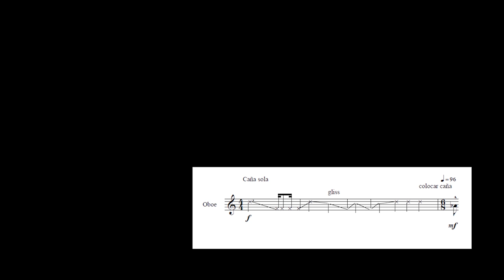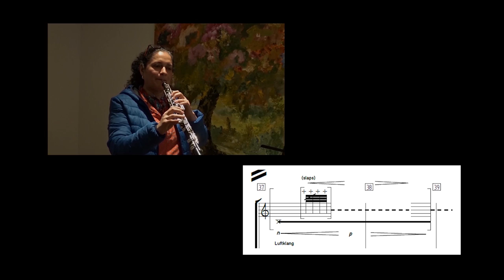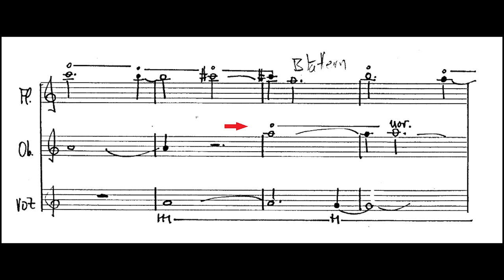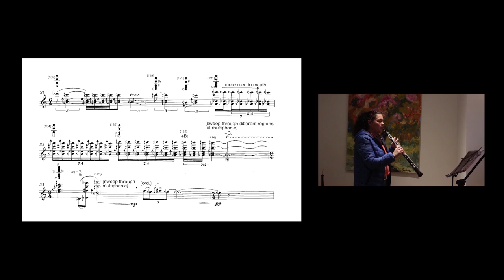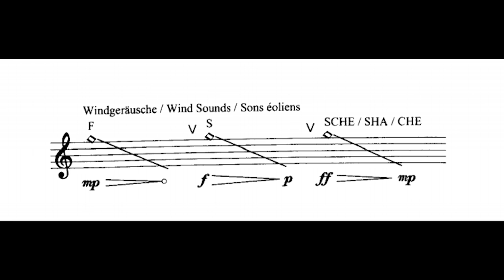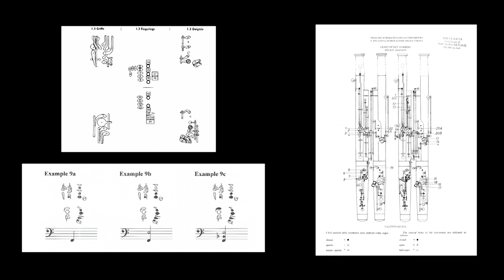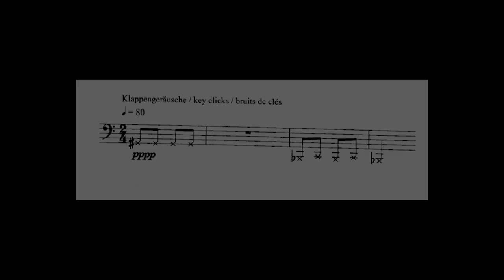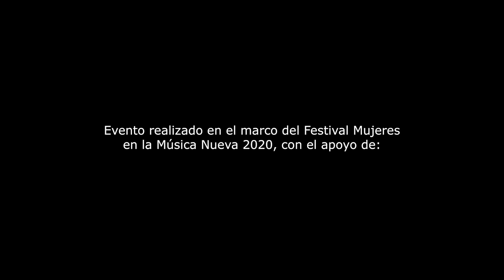Clases Magistrales Ensamble CG | Oboe y Fagot | FMMN 2020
Proyecto en alianza con la Filarmónica Joven de Colombia, en Ensamble CG y el Círculo Colombiano de Música Contemporánea.

En el año 2020, el Festival Mujeres en la Música Nueva [FMMN] y la Filarmónica Joven de Colombia [FJC] realizamos una alianza con apoyo del Círculo Colombiano de Música Contemporánea [CCMC]. La finalidad era llevar a cabo una serie de actividades dirigidas a las y los jóvenes instrumentistas de la FJC, para contribuir a su formación musical, desarrollo como artistas integrales y agentes de impacto en el sector cultural de sus regiones y del país, y al público en general.

✹ Ponemos a disposición, en el marco del FMMN 2022, los materiales grabados para consulta online.

Clases magistrales de técnicas actuales con el Ensamble CG (Colombia)
Sesión III
Claudia Mejía (oboe)
Hernán Guzmán (fagot)

Más información:
rrss: @festivalmmn

Uso educativo
Nota: todos los materiales son utilizados con fines académicos.